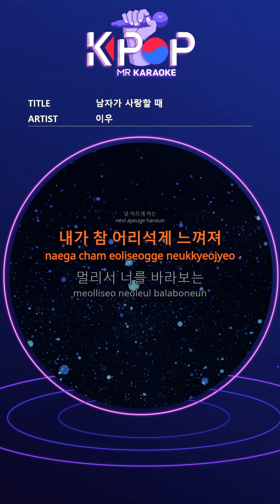MR 노래방ㆍkaraoke] 남자가 사랑할 때 - 이우 ㆍBecause I love you - LEEWOO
I met you for the first time
That day was warm
In my dark heart
Like light
Little by little
Dazzling in love
I can't forget you
All those moments
I think it became memories
By chance
Looking at tears
Hurting you
I feel so stupid
Looking at you from a distance
Like a sad star in the night sky
Even if I love you, I have to let you go
Please understand me
Sleeping in my arms
When I see you
In my closed eyes
Our memories flow
That could be the last
I'm sorry
Hug you
All those moments
By chance
Looking at tears
Hurting you
Please understand me
It may not be easy
The man again
I'm not thinking
Exceptionally hard for you
Forget me
Time with me
Don't make you cry again
All those moments
I was happy because it was you
Again, it hurts you
I don't want to
I'm leaving because I love you
Believe it or not,
I'll look at you from a distance
Now I have to let you go

제목:남자가 사랑할 때
가수:이우

ⓒMusicen. MR"